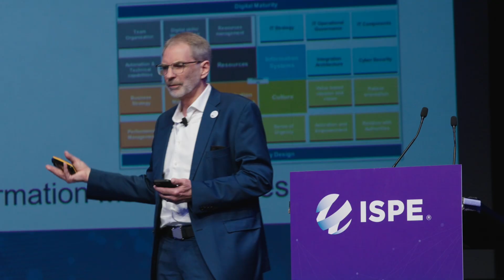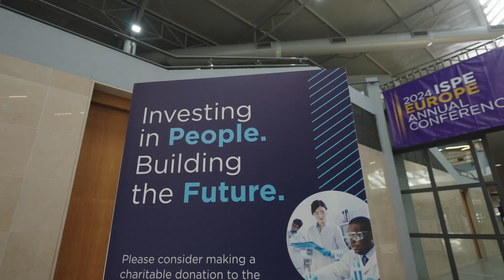Join us at the 2025 ISPE Europe Annual Conference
Join us for the 2025 ISPE Europe Annual Conference in London, United Kingdom, from 12–14 May 2025. Connect with pharmaceutical and biopharmaceutical professionals to explore the latest advancements in AI, machine learning, virtual and augmented reality, smart manufacturing, and ATMPs.

ISPE.org/EAC25